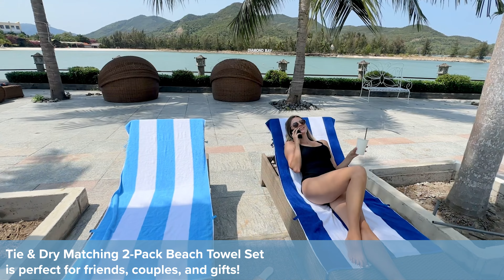A revolution in cabana towel technology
Chaise Lounge Cover or Cabana Towel? YES PLEASE! This patent-pending towel is set to revolutionize sunbathing! - Buy on Amazon today.